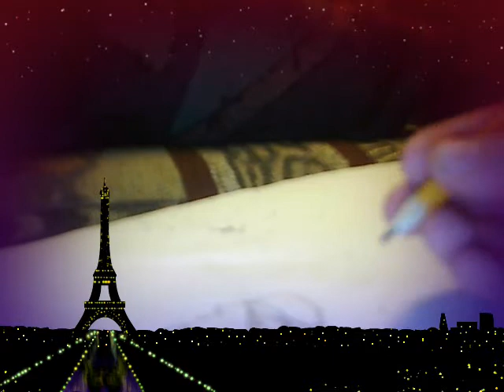My failed speedpaint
Lydia screwed up my first speedpaint.